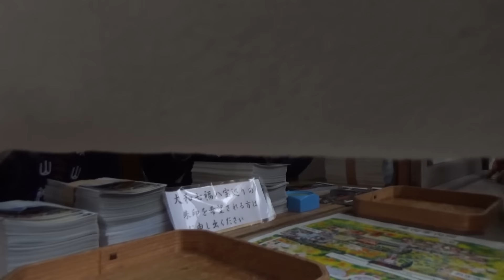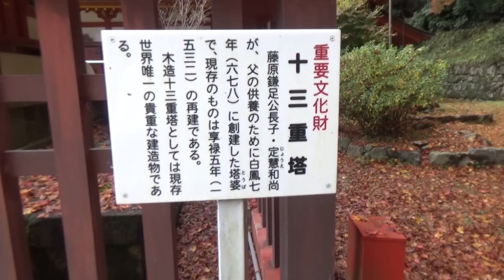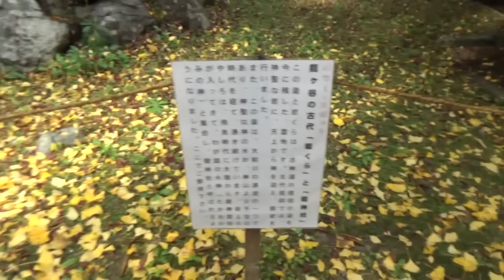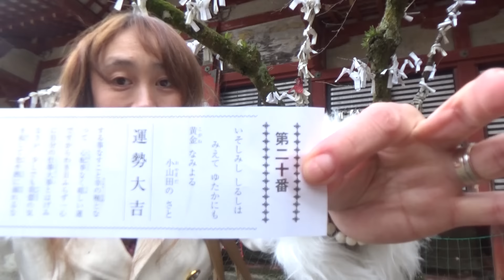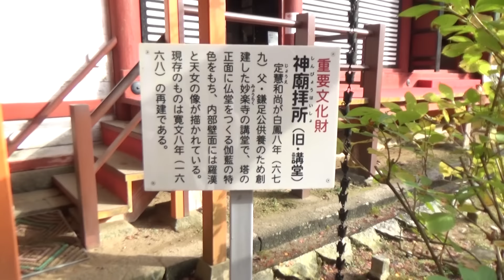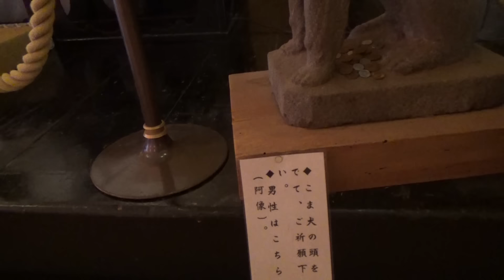あっちゃん☆と行く談山神社・紅葉散策ツアー＃１